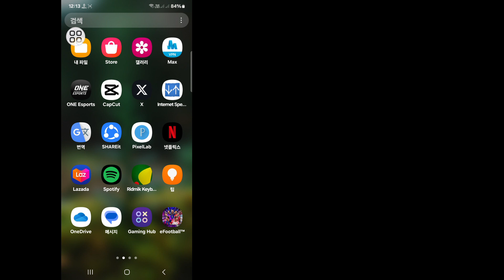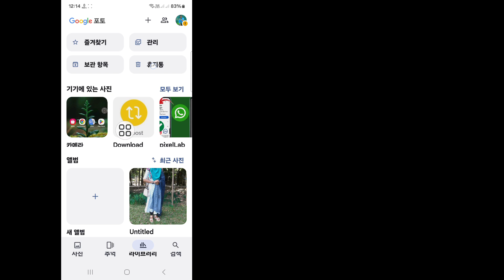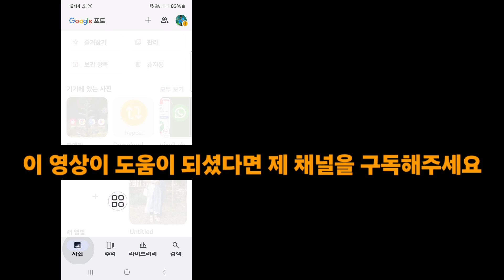Android 휴대폰에서 삭제된 사진 및 비디오를 복구하는 방법(업데이트 2024) | 삭제된 비디오 복원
안녕하세요 시청자 여러분, Solutions Box에 오신 것을 환영합니다.  여기 이 비디오에서 당신은 배울 것입니다.  Android 휴대폰에서 삭제된 사진 및 비디오를 복구하는 방법(업데이트 2024) |  삭제된 비디오 복원

 안드로이드폰에서 삭제된 동영상을 복구하는 방법
 안드로이드에서 삭제된 사진을 복구하는 방법
 삭제된 영상 복원
 삭제된 사진 복원
 안드로이드폰에서 삭제된 사진과 비디오를 복원하는 방법
 Samsung A54에서 삭제된 사진과 비디오를 복구하는 방법
 안드로이드에서 영구적으로 삭제된 파일을 복구하는 방법
 안드로이드에서 영구적으로 삭제된 비디오를 복원하는 방법